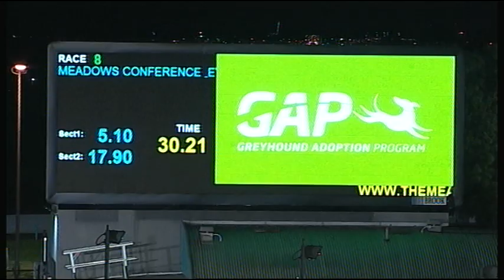MEA SAT 15 SEP 18 R8